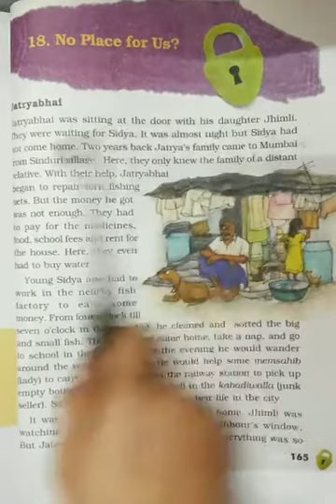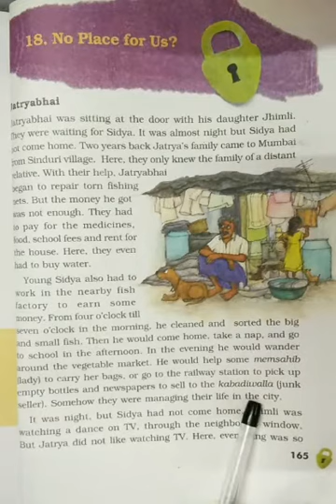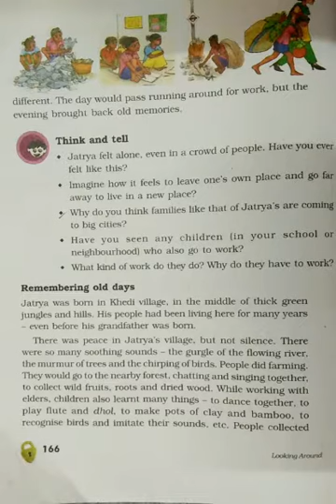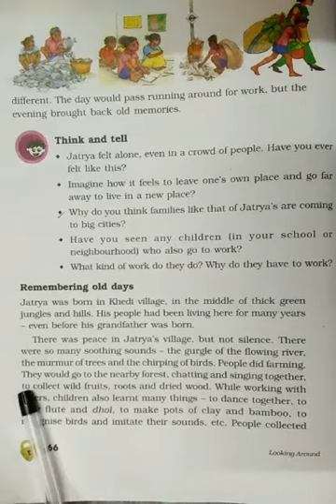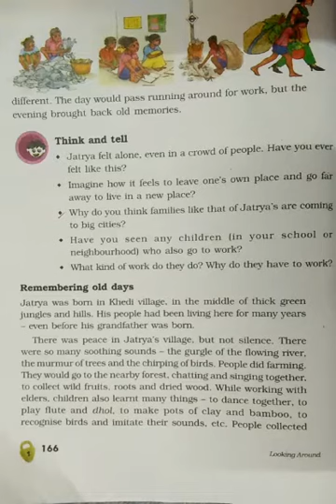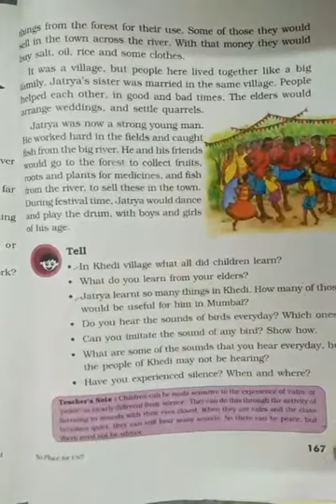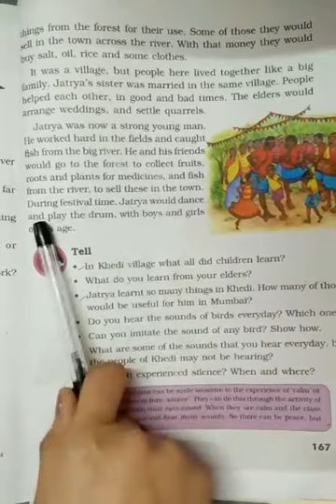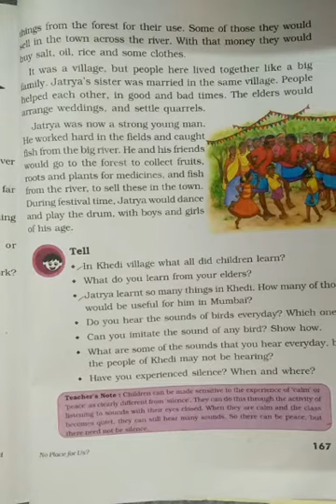No Place For Us (Class V, EVS, Ch-18) Part-1 | KIDZ MILLENNIUM SCHOOL, ROORKEE